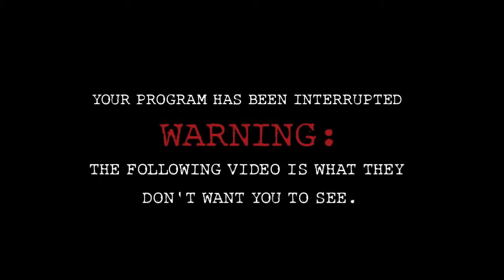Davey Suicide - Introducing new music (Part 1) (Music Trespass Magazine)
Introducing you to Davey Suicide who come straight from L.A.. 2013 Introducing great new bands to you.

Look back for more interviews on Music Trespass TV
If you want your band to be on the channel